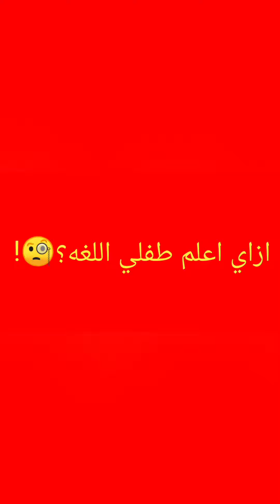تدريب الطفل علي الكلام بكل سهوله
مقدمة
مرحبًا بكم في قناتنا! في هذا الفيديو، سنتناول موضوع **تأخر الكلام عند الأطفال**، وسنستعرض معًا **تشخيص تأخر الكلام**، **علامات تأخر الكلام**، بالإضافة إلى **استراتيجيات العلاج** الفعالة. كما سنتحدث عن أهمية **التدخل المبكر في تأخر الكلام** مع أخصائية التخاطب **بسمه حسين**.

فهم التأخر في الكلام
تعتبر **علامات تأخر الكلام** متعددة، منها عدم القدرة على التعبير عن الاحتياجات أو استخدام كلمات بسيطة في عمر مبكر. من المهم الانتباه لهذه العلامات، حيث أن **تأخر الكلام** قد يؤثر على **التواصل الفعال للأطفال** وقدرتهم على التفاعل الاجتماعي.

التشخيص والتقييم
قبل البدء في أي علاج، من الضروري إجراء **تقييم اللغة والنطق** لتحديد الأسباب. قد تشمل الأسباب **مشاكل السمع**، والتي يمكن أن تؤثر بشكل كبير على **تأخر الكلام**.

استراتيجيات العلاج
1. **التدخل المبكر**: كلما كان التدخل أسرع، كانت النتائج أفضل. يساعد **التدخل المبكر في تأخر الكلام** على معالجة المشكلات قبل أن تتفاقم.

2. **العلاج اللغوي**: يتضمن استخدام **الأنشطة التحفيزية للنطق**، مثل الألعاب التعليمية والقصص، مما يساعد الأطفال في تطوير مهاراتهم اللغوية.

3. **استراتيجيات الدعم الأسري**: يجب أن يكون الأهل جزءًا من عملية العلاج. من خلال **استراتيجيات الدعم الأسري**، يمكن للعائلات تعزيز **التواصل الفعال مع ذوي الاحتياجات الخاصة** في المنزل.

4. **تعديل السلوك**: يمكن استخدام **برامج الدعم السلوكي** لمساعدة الأطفال على تطوير سلوكيات إيجابية تتعلق بالتفاعل والتواصل.

التأثيرات النفسية والبيئية
لا يمكن تجاهل **التأثيرات النفسية لتأخر الكلام**، حيث يمكن أن يؤثر ذلك على ثقة الطفل بنفسه. كما أن **تأثير البيئة على النطق** يلعب دورًا كبيرًا في تطوير مهارات الكلام. تهيئة بيئة تعليمية وداعمة تعزز من التفاعل الاجتماعي يمكن أن تكون مفيدة جدًا.

الخاتمة
في الختام، يعد **تأخر الكلام عند الأطفال** موضوعًا يحتاج إلى اهتمام خاص. من خلال **استراتيجيات التعليم الفردي** و**التدخل المبكر**، يمكن للأطفال التغلب على هذه التحديات. إذا كان لديك أي تجارب أو أسئلة حول هذا الموضوع، شاركها معنا في التعليقات.

## عنوان الفيديو: **تأخر الكلام عند الأطفال: الأسباب والعلاج**

مقدمة
تعتبر مشكلة **تأخر الكلام عند الأطفال** من القضايا الشائعة التي تثير قلق العديد من الأهل. في هذا الفيديو، سنتناول **أسباب تأخر النطق**، وكيفية **تشخيص تأخر الكلام**، بالإضافة إلى **استراتيجيات العلاج** الفعالة.

أسباب تأخر الكلام
تتعدد **أسباب تأخر النطق**، فقد يكون التأخر ناتجًا عن مشاكل سمعية، أو اضطرابات تطورية، أو حتى عوامل بيئية. تشكل **علامات تأخر النطق** كعدم القدرة على التعبير عن الاحتياجات أو التفاعل مع الآخرين مؤشرات مهمة يجب الانتباه لها.

تشخيص تأخر الكلام
عند ملاحظة هذه العلامات، يجب على الأهل استشارة متخصص لتحديد **تشخيص تأخر الكلام**. يعتمد التشخيص على تقييم شامل للغة والنطق، بما في ذلك **تقييم اللغة والنطق** من قبل مختصين.

استراتيجيات العلاج
بعد التشخيص، يمكن البدء في **استراتيجيات العلاج** التي تشمل **التدخل المبكر في تأخر الكلام**. يتضمن ذلك استخدام **الأنشطة التحفيزية للنطق**، مثل الألعاب التعليمية والتفاعل الاجتماعي، مما يساعد الأطفال على تعزيز مهاراتهم اللغوية.

أهمية التواصل الفعّال
يعد **التواصل الفعّال للأطفال** أمرًا حيويًا. يجب على الأهل أن يكونوا جزءًا من العملية العلاجية من خلال تقديم الدعم العاطفي وتحفيز الأطفال على التعبير عن أنفسهم.

الخاتمة
في النهاية، يعد **تأخر الكلام عند الأطفال** قضية تستحق الاهتمام. من خلال التعرف على **أسباب التأخر** واتباع **استراتيجيات العلاج** المناسبة، يمكن للأطفال أن يتجاوزوا هذه المرحلة ويحققوا تطورًا لغويًا إيجابيًا. إذا كان لديك أي استفسارات أو تجارب مشابهة، فلا تتردد في مشاركتها في التعليقات.
### عنوان الفيديو: **تعديل سلوك الأطفال: استراتيجيات فعالة وأهمية التواصل**

مقدمة
مرحبًا بكم في قناتنا! في هذا الفيديو، سنتحدث عن **تعديل سلوك الأطفال**، وهي عملية حيوية تساعد في تحسين السلوكيات غير المرغوب فيها وتعزيز السلوكيات الإيجابية. سنستعرض معًا **استراتيجيات فعالة** يمكنكم استخدامها لتحقيق نتائج ملموسة.

فهم سلوك الأطفال
أول خطوة في **تعديل سلوك الأطفال** هي فهم الأسباب الجذرية وراء تلك السلوكيات. قد تظهر بعض السلوكيات بسبب البحث عن الانتباه، أو التعب، أو حتى الملل. من المهم مراقبة هذه السلوكيات في سياقات مختلفة لفهمها بشكل أفضل.

استراتيجيات تعديل السلوك
1. **التعزيز الإيجابي**: استخدم أسلوب المكافأة لتشجيع السلوكيات الجيدة. عندما يقوم الطفل بسلوك إيجابي، قدّم له الثناء أو هدية صغيرة كتحفيز.

2. **النمذجة**: كونوا قدوة حسنة. الأطفال يتعلمون من خلال الرؤية. إذا رأوا سلوكيات إيجابية من البالغين من حولهم، سيقومون بتقليدها.

3. **الوقت المستقطع**: في حالة حدوث سلوك غير مرغوب فيه، استخدم أسلوب الوقت المستقطع. هذا يساعد الأطفال على فهم عواقب أفعالهم.

4. **التحفيز والتوجيه**: استخدم أساليب تحفيزية لتوجيه الأطفال نحو سلوكيات إيجابية. تحدث معهم عن كيفية التعامل مع مواقف معينة.

أهمية التواصل
التواصل الجيد هو عنصر أساسي في **تعديل سلوك الأطفال**. تحدث مع أطفالك بانتظام، واستمع إلى مشاعرهم وأفكارهم. بناء علاقة قوية قائمة على الثقة سيسهل عملية تعديل السلوك ويعزز التعاون.

الخاتمة
في النهاية، يتطلب **تعديل سلوك الأطفال** الصبر والالتزام